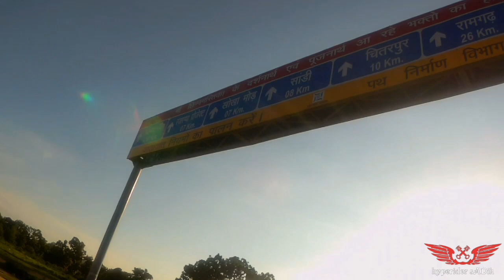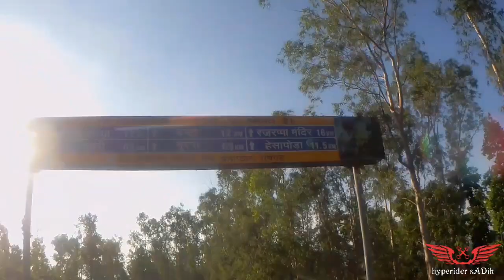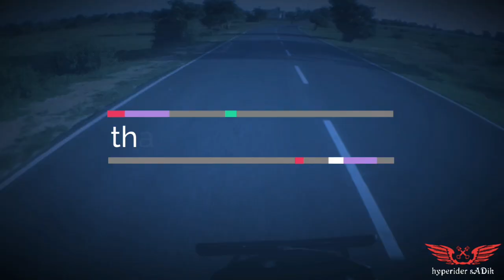Kolkata to Jharkhand bike ride wid Dominar riders Day 1 vlog.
today m riding from kolkata to ramgarh (jharkhand) wid motology adventure, and also spotted some beautyful lakes and waterfalls, hope u will lik it.